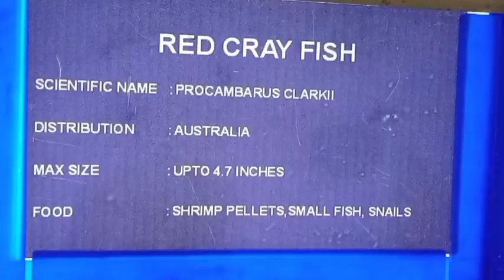ராகவிடம் உண்மையை சொல்ல முடியாமல் கஷ்டப்படும் அபி||NNK Review||20 August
ராகவிடம் உண்மையை சொல்ல முடியாமல் கஷ்டப்படும் அபி.